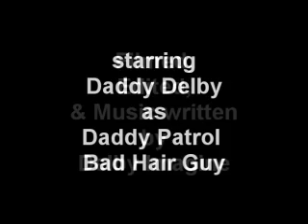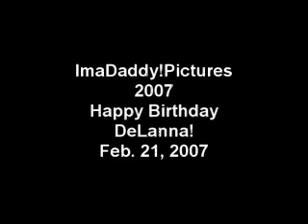Not Will Ferrell chases not Baby Pearl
The daddy police find Baby Pearl, child monsters and etc. When children become hauntingly chilling, that is when the Daddy Police bust in and break up the craziness. This Episode of the Daddy Police- watch Bad Hair Guy-(Delby Imagine) but in and trap a little Monster in a closet, until the little Monster retaliates and has bad hair officer on the run. Enjoy and love your children because they are Wonderful!